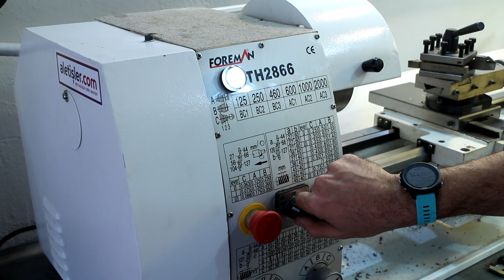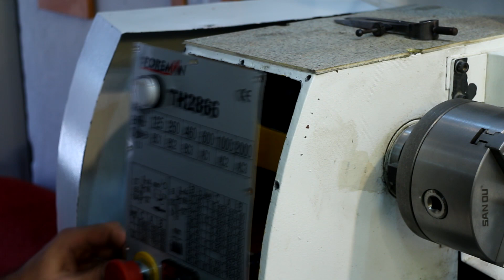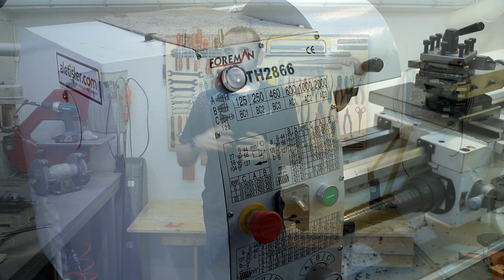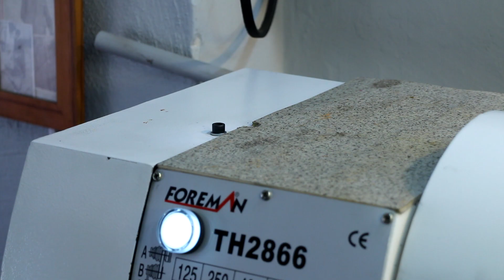Torna Tezgah Modifiye - Foreman TH2866 Tezgaha İkaz Işığı Ekleme + Bonus içerik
Foreman TH2866 torna tezgahına; Tezgahın açık yada kapalı olduğunu gösteren bir ikaz lambası eklemeyi göstereceğim.

Torna tezgahının bence en önemli eksiklerinden bir tanesi olan bu ikaz lambası ile tezgahımız iş güveliği şartlarına uyum sağlayarak daha emniyetli bir tezgah haline geldi. Sizde torna tezgahı markanız ne olursa olsun böyle bir modifiye işlemi yapmayı ihmal etmemelsiniz.

Ayrıca instagarm hesabım: velespitnet
telefon numaram ise 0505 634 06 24